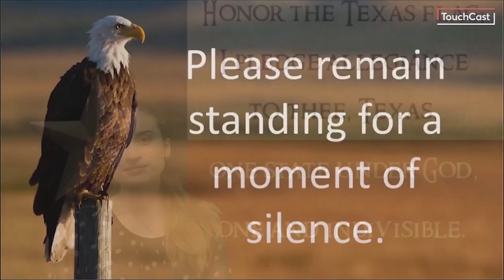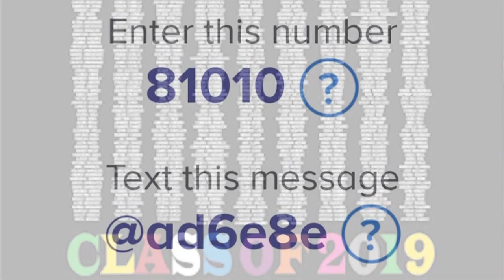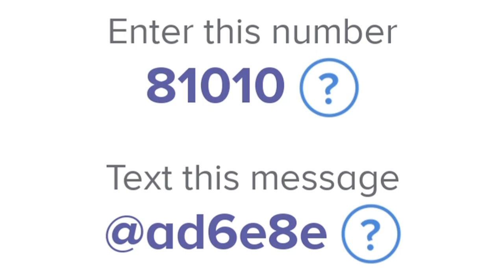5 6 19